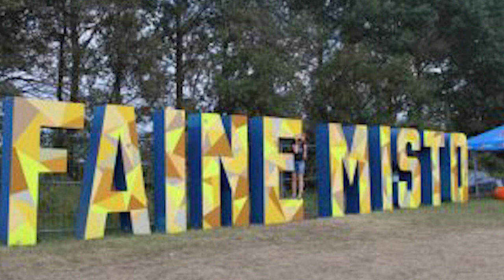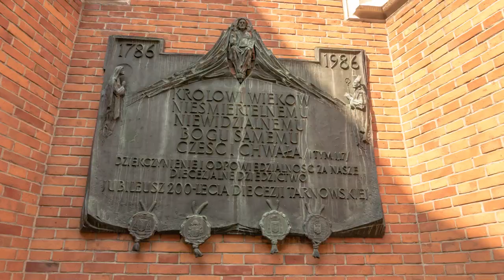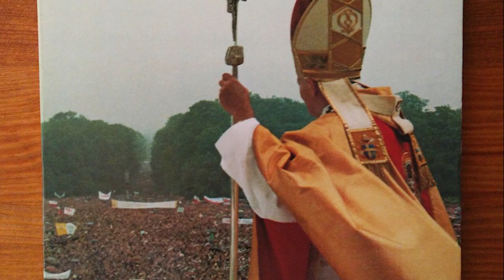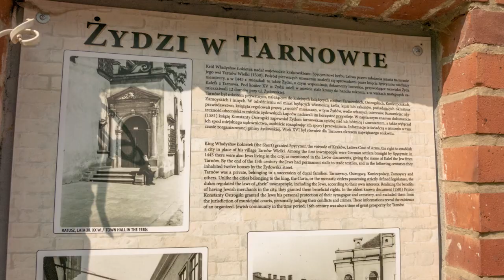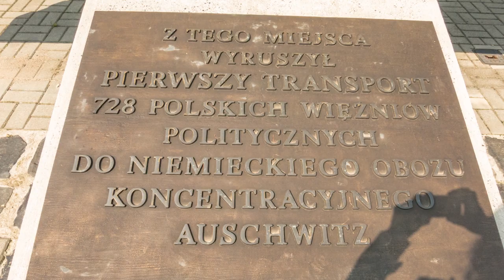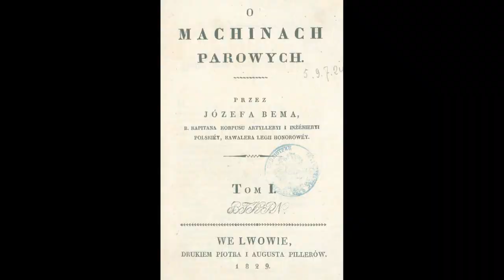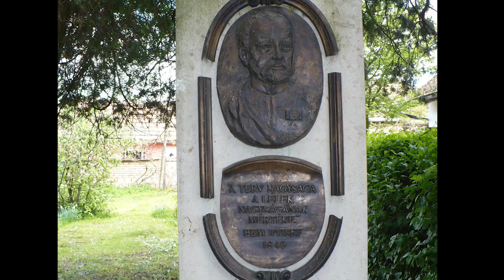Tarnow, Poland. Тарнов, Польша. Тарнув, Польша (English and Russian subtitles)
We invite you to an excursion in Tarnow, Poland. Приглашаем на экскурсию в город Тарнув, Польша. Мы расскажем об основных достопримечательностях центра Тарнова. Также поведаем об одном уроженце этого города, который строил заводы в Украине, стал кавалером французского ордена Почетного легиона, а памятники ему стоят в Польше, Венгрии и Румынии.

Фотографии и видео наши. Также использованы иллюстрации из Google Maps и из следующих источников:
By Płk Sieger i ppł Mieg - Mapa Galicji sporządzona w latach 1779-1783

Музыка/Music
Here Come The Raindrops by Reed Mathis
Anderson Lane by Matt Harris